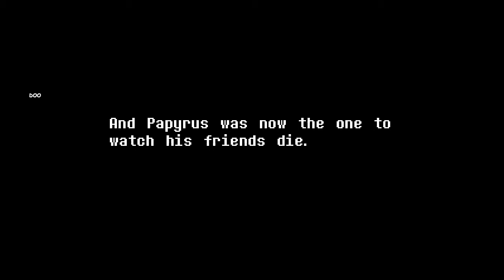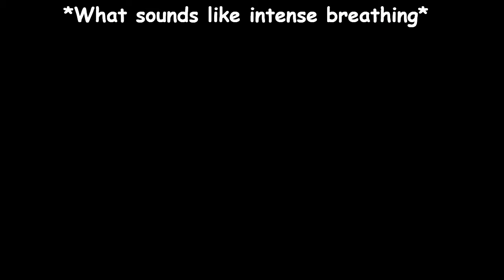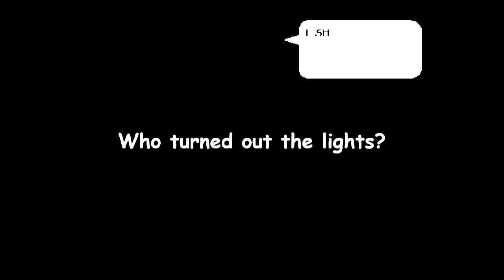Disbelief Papyrus | Phases 1-4 Complete (Unofficial)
Hello! Today we will be playing another Undertale Fan-Game! This one is called "Undertale: Disbelief Papyrus (Unofficial)"! In this video I play and beat phases 1-4 and get the good ending.